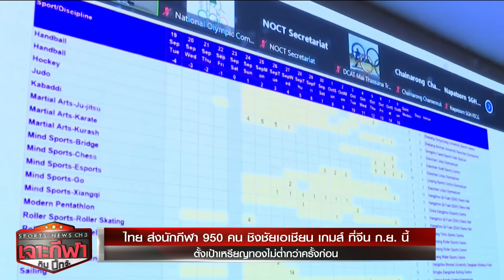เจาะกีฬากับบิ๊กจ๊ะ 4 ส.ค. 66 – แมนฯซิตี้ ปิดดีลคว้าตัว ยอสโก้ กวาร์ดิโอล เสริมแนวรับ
- แมนฯซิตี้ ปิดดีลคว้าตัว ยอสโก้ กวาร์ดิโอล เสริมแนวรับ

- แอสตัน วิลลา อุ่นเครื่องชนะ ลาซิโอ 3-0

- สมาคมฟุตบอล ประกาศชื่อ 23 แข้งทีมชาติไทย U23 ชุดทำศึกชิงแชมป์อาเซียน ที่ ระยอง 17-27 ส.ค.

- ไทย ส่งนักกีฬา 950 คน ชิงชัยเอเชียน เกมส์ ที่จีน ก.ย. นี้ – ตั้งเป้าเหรียญทองไม่ต่ำกว่าครั้งก่อน

- SEA V League ไทยชนะอินโดนีเซีย

- ทีมนักตบสาวไทย แพ้ บราซิล วอลเลย์บอลหญิงชิงแชมป์โลก U19 ที่ฮังการี

เรื่องเด่นเย็นนี้ วันที่ 4 สิงหาคม  2566